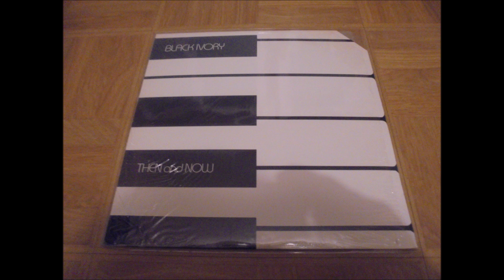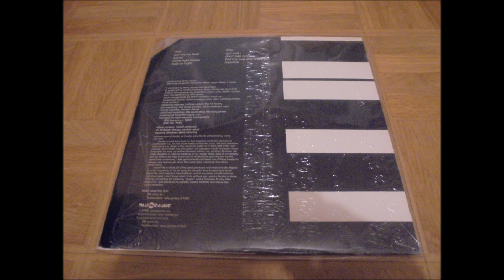Black Ivory - You Are My Lover - 1984